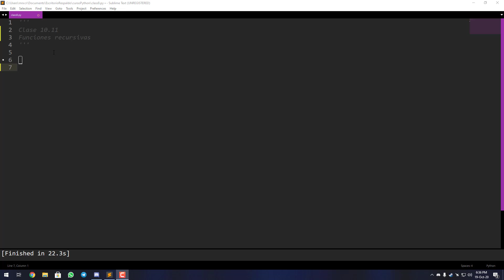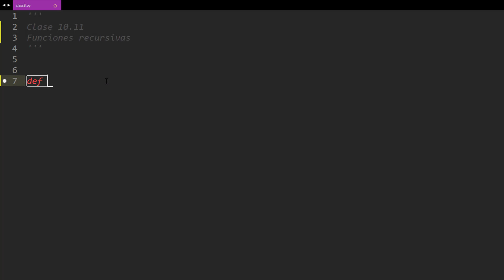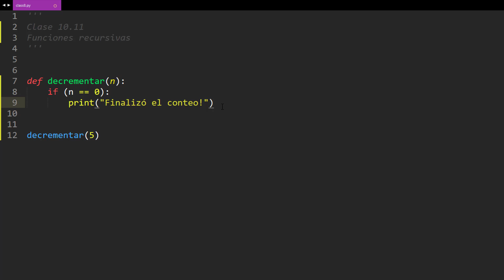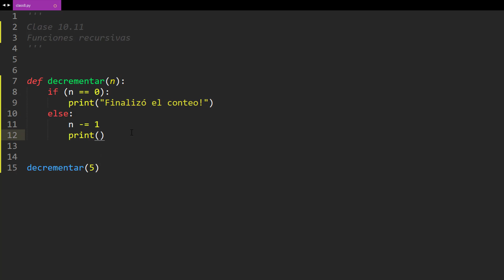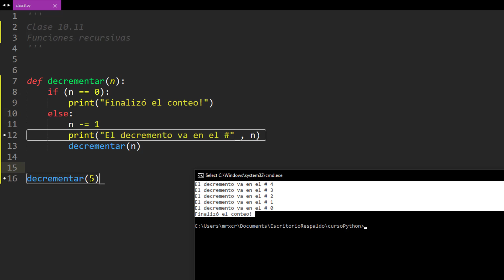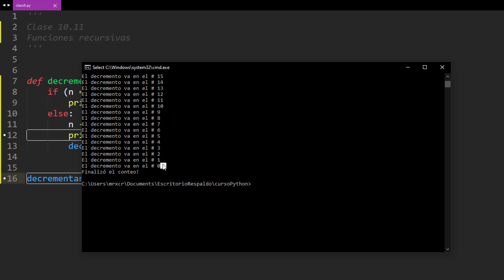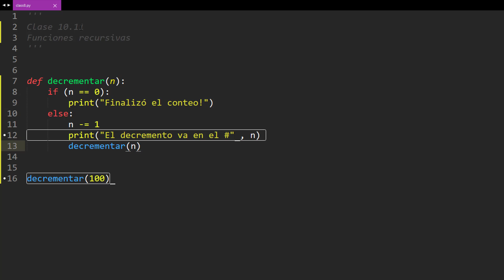10.11: Funciones recursivas || Python desde cero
ABRIR

Tw: @Ingecamargo